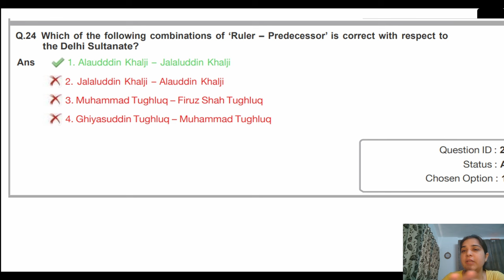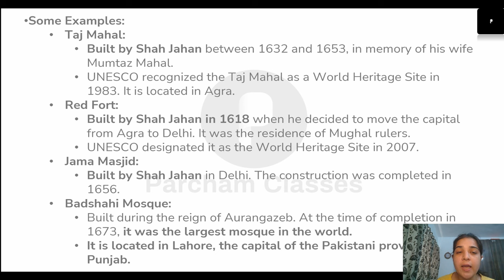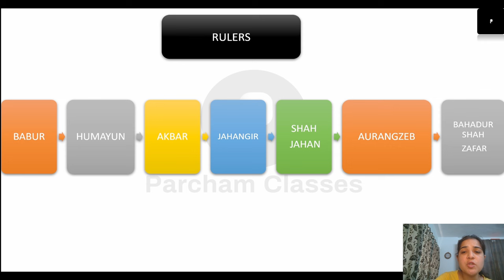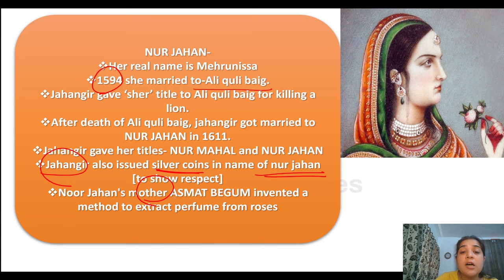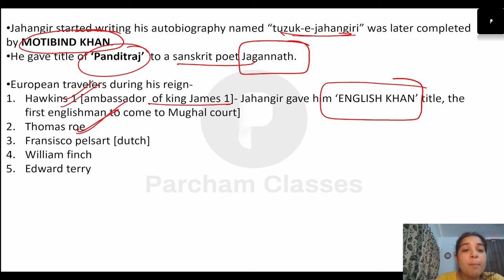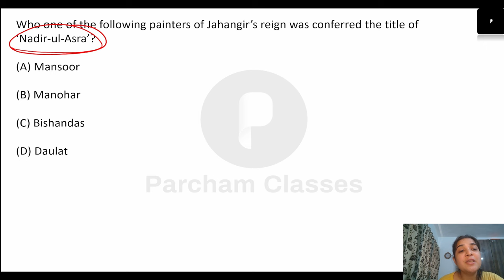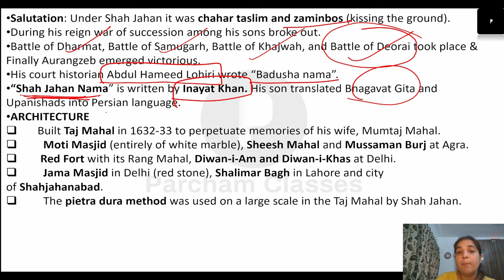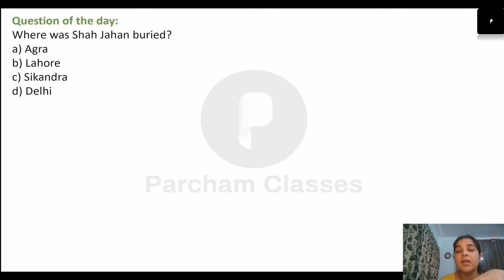Mughal Art & Architecture under Jahangir & Shah Jahan Rule | Medieval History @ParchamClasses​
Here we are discuss Mughal Empire- Jahangir And Shah Jahan their art and architecture with PYQs

CA Subscriptions:

Annual CA Subscription (2023) - Get Daily, Weekly, Monthly & 6 Months Current Affairs PDFs in one place.

Quarter 2 PDF of “Sawal - The CA Objective e-Book (Apr - Jun’23)” available